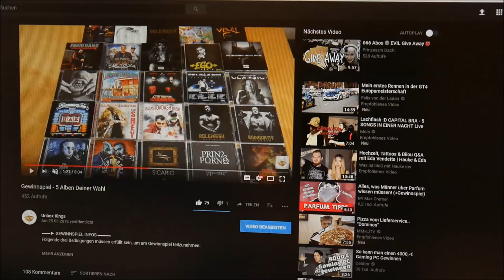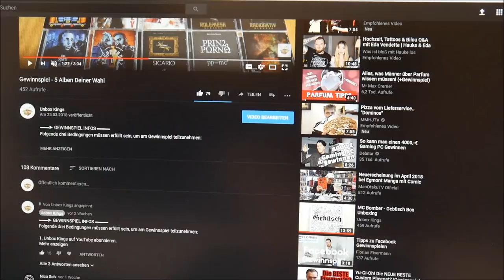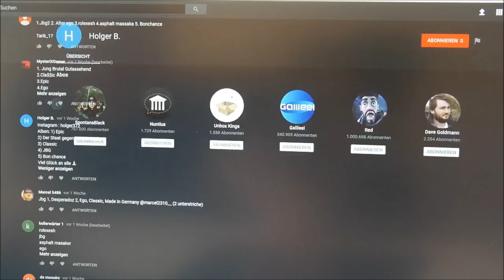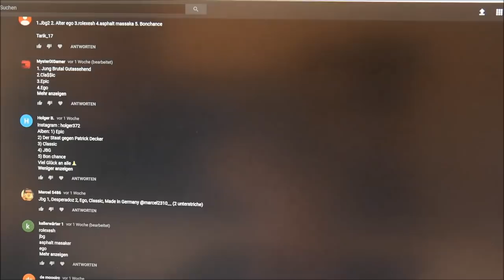5 Alben Deiner Wahl Gewinnspiel Auflösung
Der Gewinner des Gewinnspiels ist: Holger B.

Bitte melde Dich per Instagram Nachricht bei mir.

Danke an alle, die an dem Gewinnspiel teilgenommen haben - das nächste Gewinnspiel startet in Kürze (=